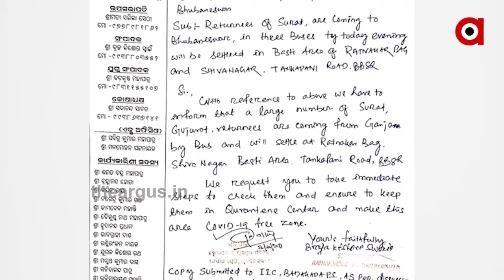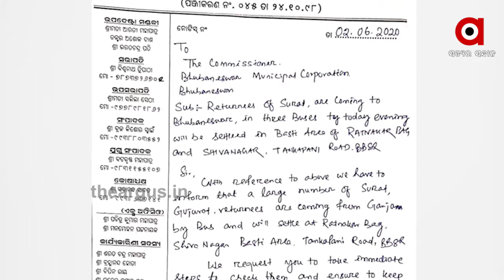ସଂକ୍ରମିତ ଅଞ୍ଚଳରୁ ଫେରୁଥିବା ଲୋକଙ୍କୁ ନେଇ ଥମୁନି ଭୟ |Theargus